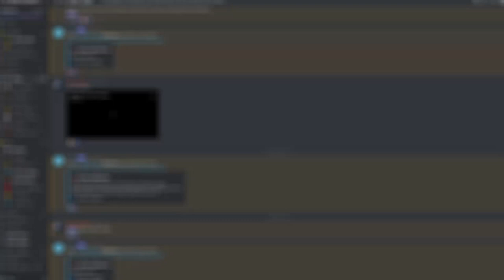Becoming A TOW TRUCK DRIVER... || Roblox Greenville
In Today's Video, I'm becoming a tow truck DRIVER...

Information!

How Do I Record? I Use OBS Studio!

How Do I Edit Videos? I Use Davinci Resolve 17!

How Do I Make My Thumbnails? I Use Photopea

How Do I Make My Intro? I Used Greenville To Record The Video And I Edited It In Davinci Resolve 17!